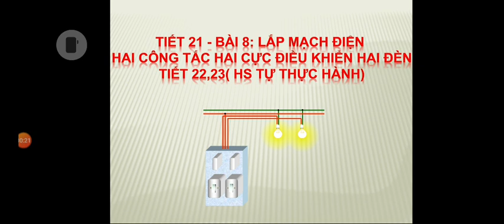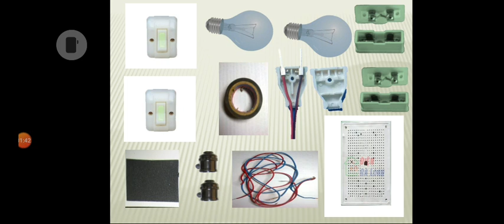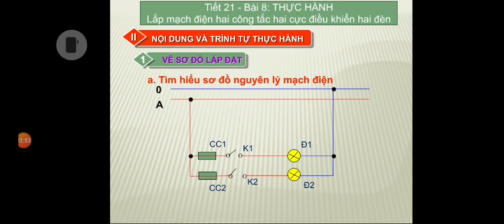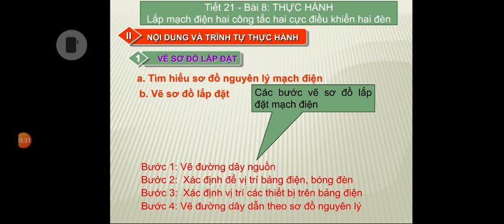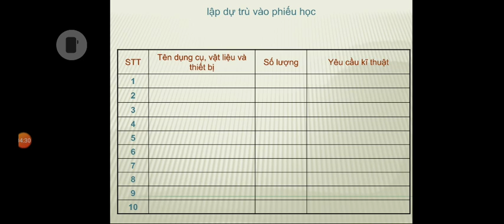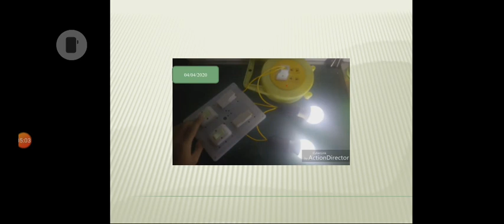CÔNG NGHỆ 9 - BÀI 8: LẮP MẠCH ĐIỆN HAI CÔNG TẮC HAI CỰC ĐIỀU KHIỂN HAI ĐÈN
TRƯỜNG THCS VĨNH NHUẬN
GV: NGUYỄN HỮU CHIẾN
MÔN CÔNG NGHỆ K9 - BÀI 8: LẮP MẠCH ĐIỆN HAI CÔNG TẮC HAI CỰC ĐIỀU KHIỂN HAI ĐÈN